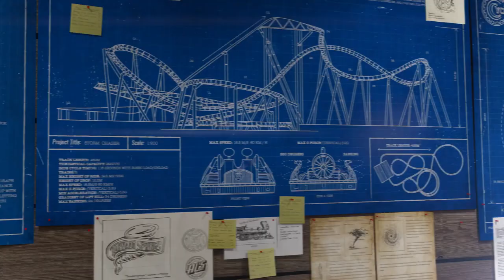Coaster Chall Reacts: Tornado Springs Advert 2021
In this Coaster Chall Reacts video, I'll be reacting to and analysing the brand new Tornado Springs advert from Paultons Park, promoting and teasing the massive new area opening in 2021!

Intro: 0:00
Advert: 2:29
Analysis: 3:57
Outro: 10:10